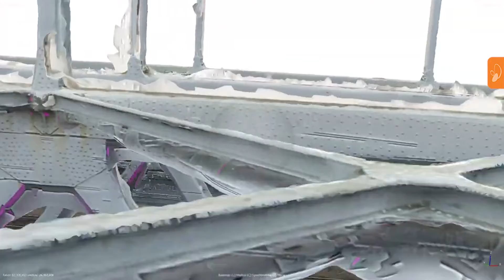Automatische schadebeeldherkenning V1 - Antea Group (Categorie: Proces Innovatie)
Na decennia van focus op nieuwbouw aan onze infrastructuur, verschuift de nadruk naar onderhoud en beheer, vervanging of renovatie van de infrastructuur. Het in stand houden van infrastructuur is naast de aanleg van nieuwe infrastructuur van groot maatschappelijk en economisch belang omdat de infrastructuur een belangrijke basis vormt voor onze welvaart. We staan de komende jaren voor een enorme en complexe vervangings- en renovatieopgave, waarbij we anders en slimmer moeten gaan werken. Inzicht in de kwalitatieve toestand van de infrastructuur is essentieel. Inzicht in de toestand van de kunstwerken kan met inspecties worden verkregen. Dergelijke inspecties kosten tijd en geld en leiden vaak tot verkeershinder. Het geautomatiseerde inspectieconcept op basis van artificial intelligence maakt het proces vele malen sneller, beter én goedkoper.